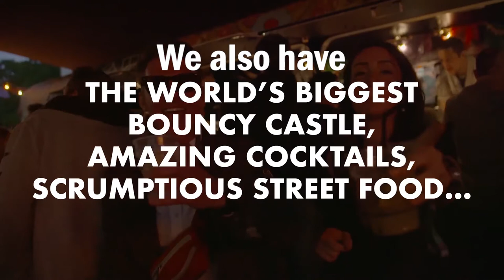Alarm Clock Music Festival Trailer 2